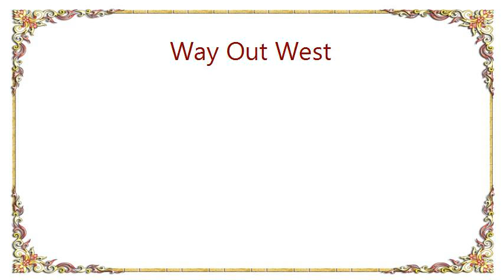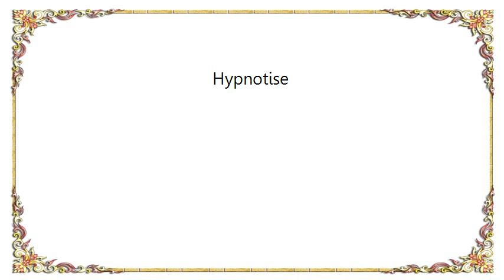Way Out West - Hypnotise Lyrics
[Lyrics Way Out West - Hypnotise]
hypnotised
by the light in your eyes

hypnotised
by the view in your eyes